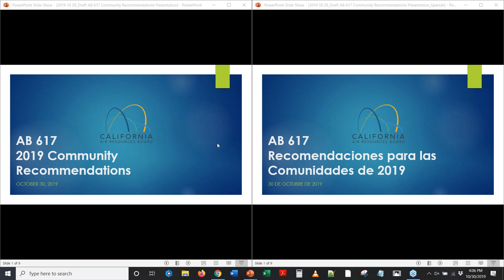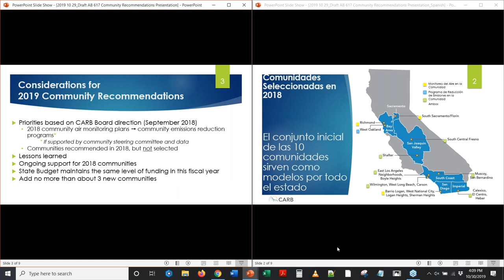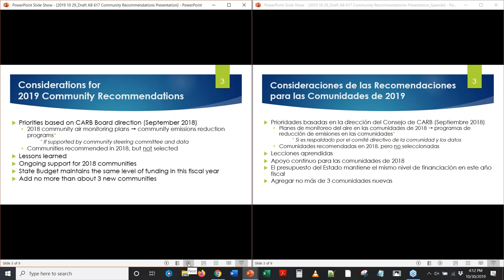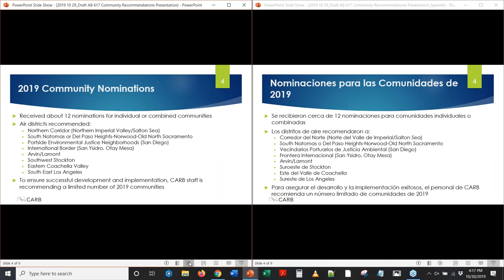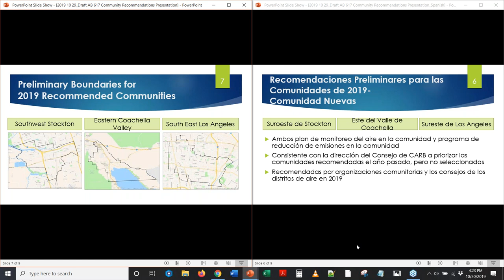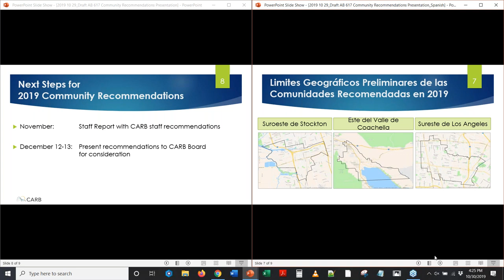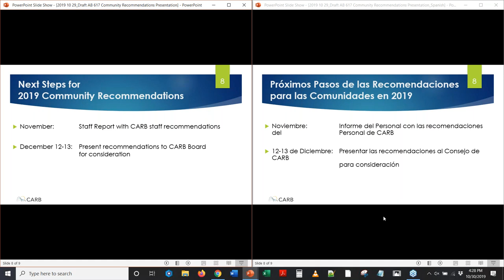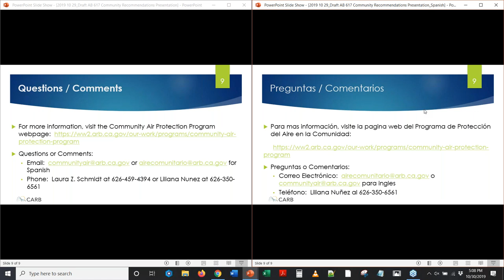2019 Community Recommendations & Selection Process for the Community Air Protection Program 10/30/19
Webinar to discuss staff's draft recommendations for 2019 communities and the community selection process under Assembly Bill (AB) 617 and the Community Air Protection Program. The Program is a community-focused program to improve air quality in communities disproportionately exposed to air pollution in California.